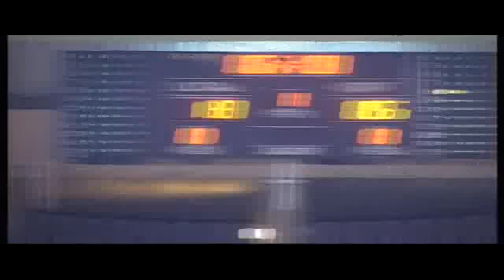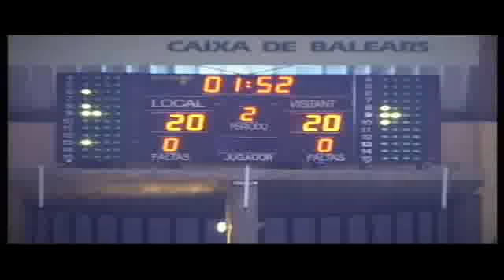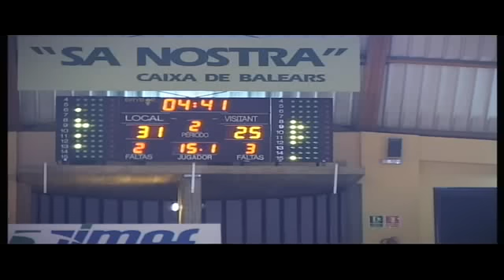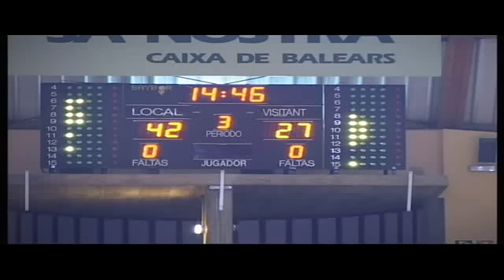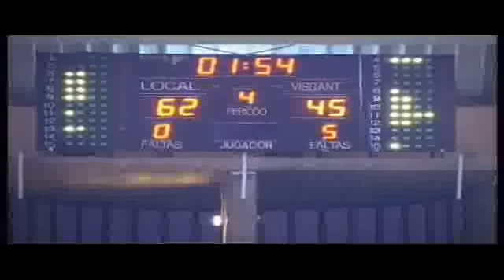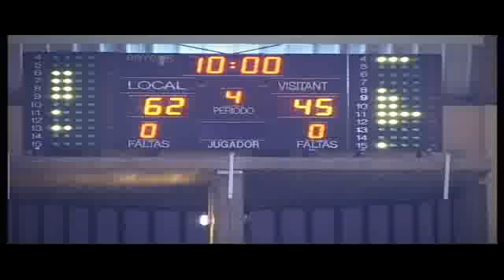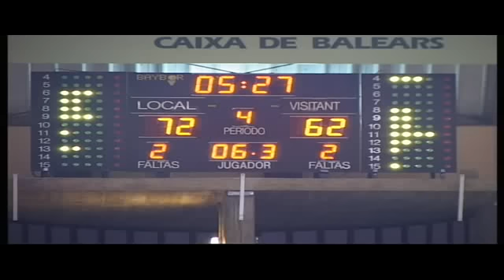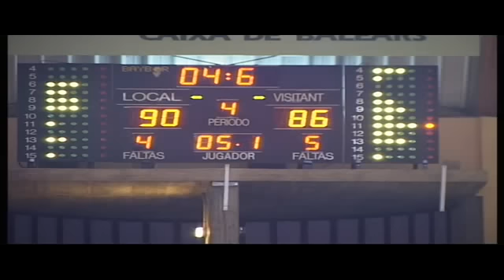ADECCO PLATA J4 B. Mallorca, 90 - CB Guadalajara, 86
B. Mallorca, 90 - CB Guadalajara, 86